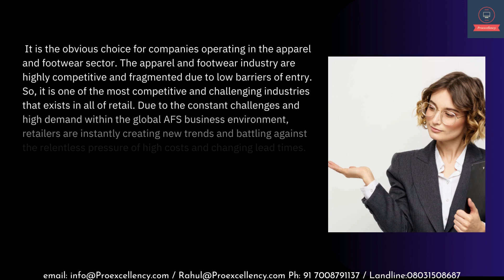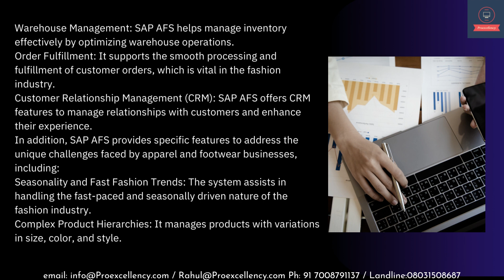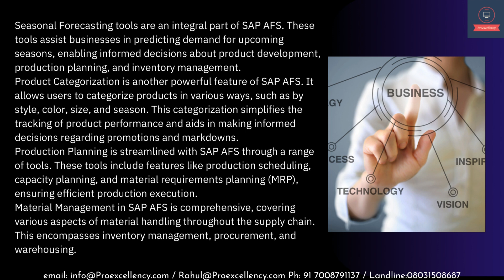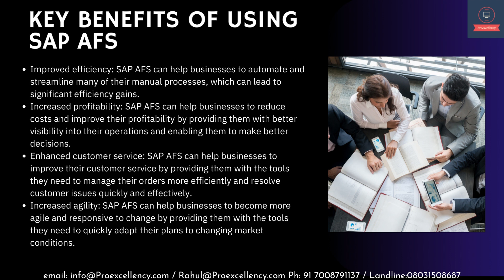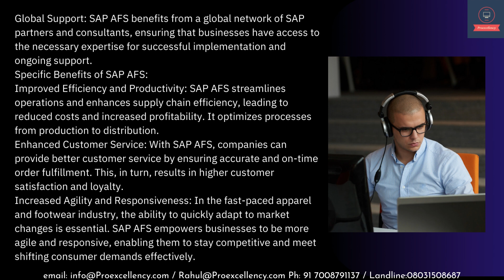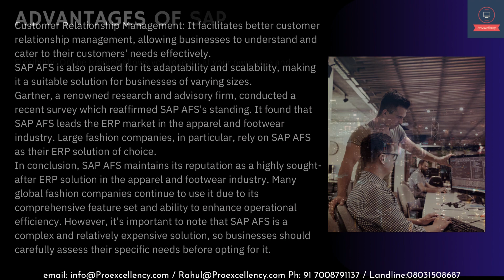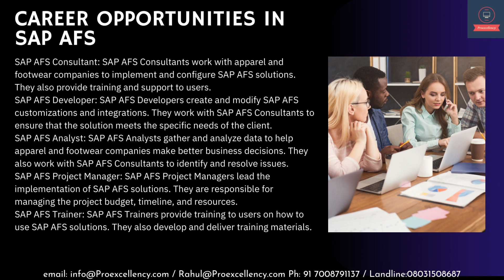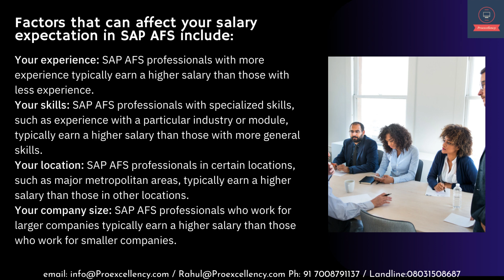Sap AFS Training | Learn Apparel and Footwear solutions Online Training From beginnings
Welcome to Proexcellency's SAP AFS online training program, where you can unlock the world of SAP AFS - the Apparel and Footwear Solution. If you're seeking a comprehensive SAP AFS training experience guided by industry experts, you've come to the right place.

Our SAP AFS online training course is tailored to suit beginners, ensuring a strong foundation in this specialized ERP solution. Whether your goal is to attain an SAP AFS certification or to simply explore the potential of a career in SAP AFS within cloud computing, this tutorial serves as your perfect starting point.

Throughout this interactive training program, we will delve into everything from the fundamental concepts of SAP AFS to more advanced topics. Our experienced instructors bring real-world expertise to the forefront, enhancing your learning journey with engaging and practical insights.

Here are some of the key highlights of our SAP AFS Online Training:

Tailored for Beginners: Our SAP AFS course caters to those starting from scratch, helping you build a solid foundation.

Hands-On Experience: We provide practical, real-world scenarios to sharpen your skills and ensure you can apply your knowledge effectively.

Certification Preparation: Gain the confidence to prepare for SAP AFS certification and set yourself on the path to success.

Exploring Career Opportunities: Uncover the diverse range of career prospects within the SAP AFS domain, particularly in the realm of cloud computing.

Join us on this exciting journey of SAP AFS learning. Enroll in our online training today and take your first step towards mastering this powerful ERP solution. Your journey to becoming an SAP AFS expert starts here!

🌐 If you'd like to learn more and enroll, please visit our